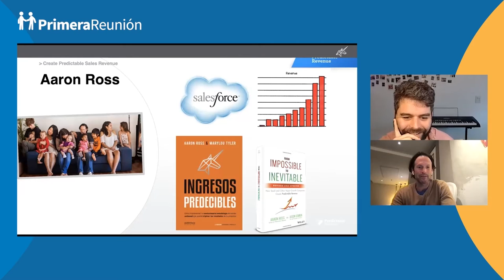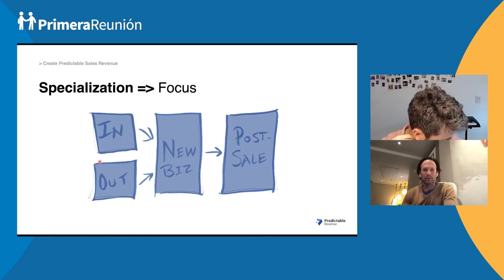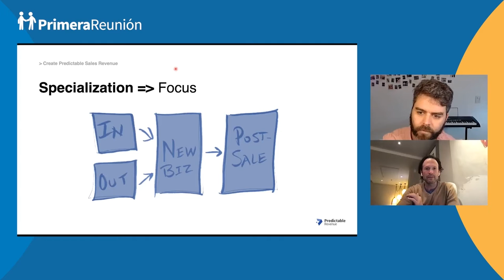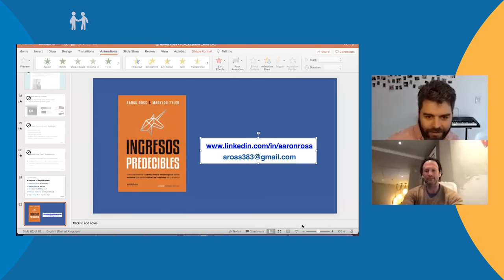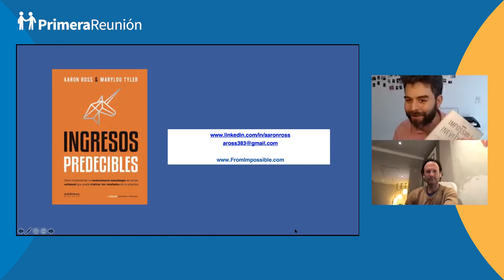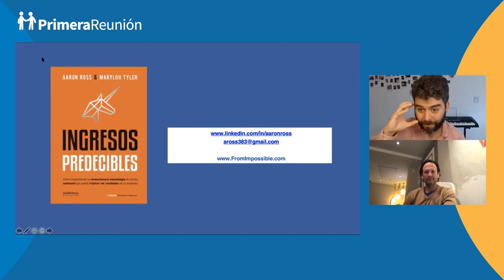Aaron Ross Presenta Predictable Revenue en Español (Ingresos Predecibles) - Audio en Español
Esta entrevista está doblada al Español (gracias a Para ver la versión con audio original en inglés ir a

A 10 años de la primer publicación de su libro en Inglés, Aaron Ross lanzó su conocido libro en Español bajo el título de Ingresos Predecibles en una edición revisada y extendida. Y eligió a Primera Reunión como el lugar para presentar esta edición y conversar sobre todos los cambios desde la edición original hasta hoy.

La importancia de ser más humanizados, enfocados y relevantes

Esta vez volvimos con otro Webinar acompañados de Aaron Ross, con una edición en español y actualizada de Predictable Revenue, que para el público hispanohablante. ¡Una oportunidad grandiosa!.

Repasamos un poco la primera versión en inglés y pasamos a compararla con lo nuevo que podemos encontrar en esta nueva edición traducida. Aaron nos menciona que hay unos cambios pequeños y otros bastante grandes, también nos advierte de los efectos contraproducentes de la tecnología para los equipos de ventas en la actualidad, siendo esta la tendencia más grande y el mayor causante de los cambios presentes entre Predictable Revenue del 2011 y esta nueva edición en español.

Vamos a ponernos al día: ¿De qué va Predictable Revenue?
Predictable Revenue nace de un negocio fallido que tuvo Aaron a sus 30 años. Se percató de que si quería comenzar un negocio y convertirse en CEO debía entender cómo funcionaban las cosas y construir un equipo de ventas ideal. Quizás aquí aplica el dicho de que no se aprende de experiencias ajenas. Aaron tenía muy claro que debe ensuciarse las manos y aprender desde la experiencia. Comenzó atendiendo teléfonos en salesforce.com que uso como una escuela de ventas. No había espacio para el ego.

Estando aún en Salesforce se percató de que tenían un problema generando Pipeline con las cuentas más grandes, las Enterprise. Aaron hizo el planteamiento del problema, les ofreció buscar una solución y de ahí nace Predictable Revenue. Un sistema de ventas para llamadas y correos en frío que busca generar más reuniones, ayudando a aumentar la cantidad de prospectos de las personas más seniors en el área comercial. Se cuenta fácil, pero estamos hablando de lo que hoy se conoce como la “Biblia de ventas de Silicon Valley”.

“Cuando estaba en Salesforce, no quería vivir en la incertidumbre de si iba a lograr mi meta. No quería tambalear mes tras mes, quería predictibilidad. Su Blog que escribía en ese entonces se llamaba “Construye la máquina de ventas”, nada mal, pero lo que yo quería era Ingresos Predecibles. los seres humanos queremos seguridad. Nos sentimos muy inseguros si no sabemos si lograremos nuestra meta, si podremos pagar la renta…”
¿Cuáles son los cambios más significativos del libro?
“Hay una tendencia que lidera los cambios y esta tendencia es que hay más tecnología. La tecnología es más fácil de crear, hay más apps, canales y más aplicaciones enviando más mensajes,  lo que significa es que estamos abrumados y hay mucho ruido. Entonces, si como comprador me llegan mas emails, llamadas, mensajes de LinkedIn, y quizás en algún punto comienzo a recibir WhatsApp, entonces mi energía mental para revisar todo se hace más pequeña. Mi atención se reduce con cada mensaje y como comprador cada vez voy a estar más cansado, más estresado. Es más difícil crear conexión, y para el equipo de ventas es difícil cortar todo ese ruido y conectar con el comprador”.

Necesitas ser conocedor del nicho en el que me encuentro, quienes son mis compradores y ser capaz de poner en práctica la empatía para poder entender cómo se siente estar en sus zapatos, qué pensamientos pasan por su cabeza, qué sentimientos tienen,  y entender qué puedo decir o escribir y que a ellos les importe. La prospección aún funciona, solo tienes que hacerlo mejor.

Capítulos:
0:00 Presentación de la charla
2:47 Lanzamiento de Predictable Revenue en Español
4:45 Historia de Predictable Revenue (Ingresos Predecibles)
8:30 ¿Cómo especializar tu equipo de ventas?
11:43 ¿Por qué Predictable Revenue tiene ese nombre?
13:11 ¿En cuánto se incrementan las ventas al aplicar Predictable Revenue?
16:58 ¿Cuántos SDR conviene tener por cada AE?
18:50 ¿Cómo cambió Predictable Revenue luego de 15 años?
22:20 ¿Qué tipo de mensaje enviar a un prospecto B2B?
28:33 Intervalo y qué sigue en la charla
29:50 ¿Conviene tercerizar el trabajo de prospección y SDR B2B?
32:10 La importancia de Conquistar un Nicho
37:30 ¿Cómo entrenar a un SDR?
45:28 Cómo estructurar el Coaching para SDRs
50:41 ¿Contratar uno o dos SDRs para comenzar?
53:05 ¿Cuál es el futuro de Predictable Revenue?
56:20 Cierre